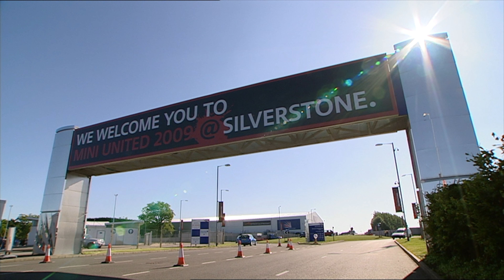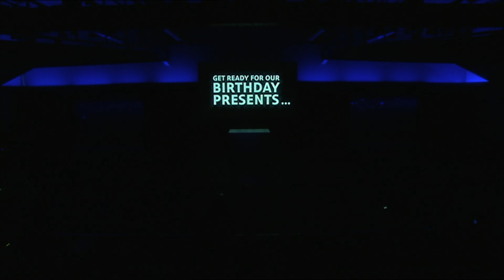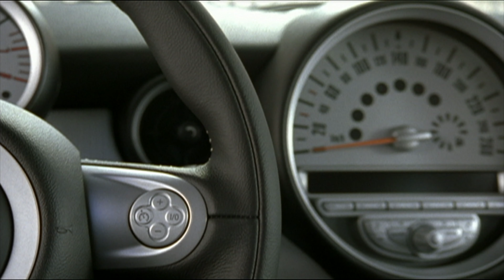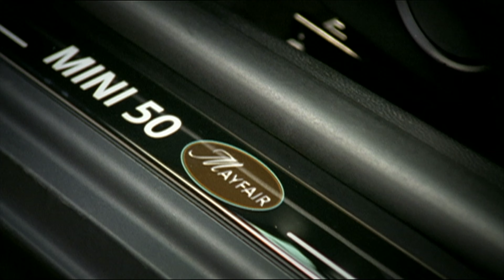MINI UNITED 2009: RELIVING MINI'S 50TH BIRTHDAY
The first model of the British cult car rolled off the production line 50 years ago - occasion enough to celebrate the largest ever MINI fan event at the Silverstone race track in the UK from 22 - 24 May 2009. The legendary race track is the third location for the unique MINI United Festival after Misano, Italy and Zandvoort, Holland.

Over ten thousand fans from all over the world are expected to travel to the event for MINI’s special birthday - largely in their own cars - to indulge in their shared passion. The special mixture of clubsport action, music festival and party atmosphere are guaranteed to provide an unforgettable experience.

MINI United Music Highlights.

The cream of British music will be coming together for the MINI United Festival celebrations.

On Friday night - artist, remixer and producer CALVIN HARRIS is kicking off the weekend playing a full live set with his band. Calvin is one of the most in-demand DJs in the world, has collaborated with the likes of Kylie Minogue and has just enjoyed a massive No.1 hit in the UK with Dizzee Rascal and the track “Dance Wiv Me”. Calvin has also specially curated a bill to DJ in support of him.

Saturday night is set to be a special night of rock, with a mixture of the UK’s fastest-rising new talent and true music legends.

CHRIS THOMPSON, former lead singer of Manfred Mann’s Earth Band, and British music icon, will be opening the night with a special guest appearance. He will be followed by RAYGUN, which has just been personally picked by US superstar Pink to support her on her current European tour.

The final support band is Northern upstarts TWISTED WHEEL, already a rising force in the UK. The band has a reputation as one of the most driven and ferocious live bands around, and has earned prime support slots with mega-acts such as Paul Weller, The Enemy, Kasabian and Oasis.

Headlining MINI United’s Festival 2009 is none other than the great PAUL WELLER. Former lead singer of The Jam and The Style Council and a massively successful solo artist, Paul is a music icon and a fitting headliner to such a special event. “As a lifelong MINI driver, I am really happy to be taking part in its 50th anniversary”, commented Paul. Twisted Wheel will be recording a special cover of Paul Weller’s greatest classics and performing it on the night. This track will be made available exclusively to everyone through MINI’s website.

MINI United Programme Highlights - DAY

* Interview and Autograph Session with Rauno Aaltonen and Mike Cooper
* Taxi Rides in a MINI CHALLENGE Car
* Track Drives in your own classic Mini or new MINI
* Go-Karting
* MINI Driver Training
* Dunlop Runonflat Slalom – Guests can test their driving abilities on the Slalom Course.
* MINI Test Drives with various MINI Models
* MINI United Beauty Parking -
Collector pieces and new MINI models will take pride of place on the MINI car park.
* MINI United Club & Community Area
* MINI Collection Shop